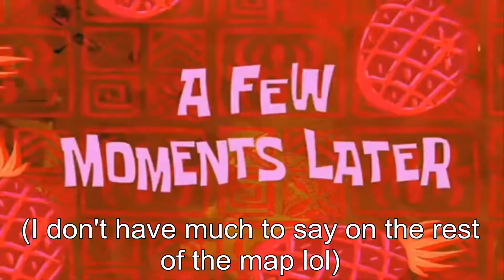Roebloz Plays Doom WADs #07 - OMELET.WAD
And I am back with yet another Doom WAD playthrough, this time on OMELET.WAD by the same creator as the last WAD I've reviewed, RULER.WAD! It was a blast to play through so I recommend you to play it as well.

Will I do the last WAD of the trio? I dunno, maybe.